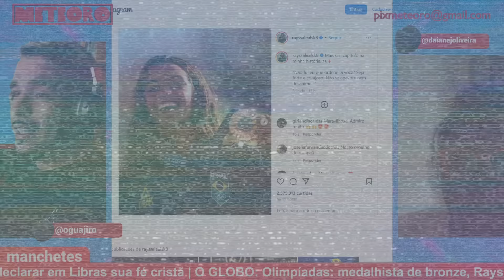RAYSSA LEAL MANDA MENSAGEM POLÊMICA EM LIBRAS APÓS GANHAR MEDALHA | PLANTÃO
A skatista Rayssa Leal, com apenas 16 anos, conquistou mais uma medalha Olímpica, desta vez o bronze em Paris. Mas, não foi esse o único feito da atleta, ela também usou Libras para fazer uma declaração religiosa durante a competição e disse a frase "Jesus é o caminho, a verdade e a vida". Detalhe, neste momento, a competição proíbe manifestações religiosas. Driblou legal, né Fadinha?